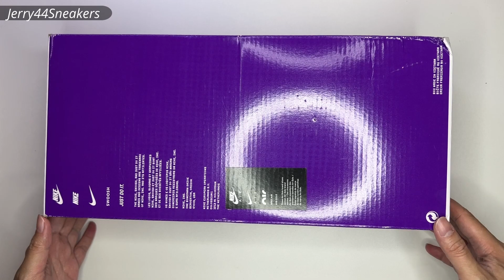Nike SB Dunk Low Chicago Unboxing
Jerry 44 Sneakers
Nike Dunk Low Pro Chicago Unboxing